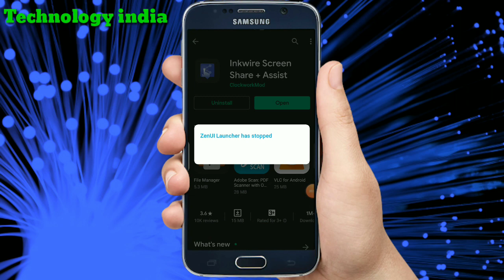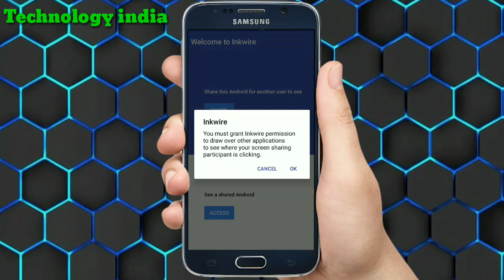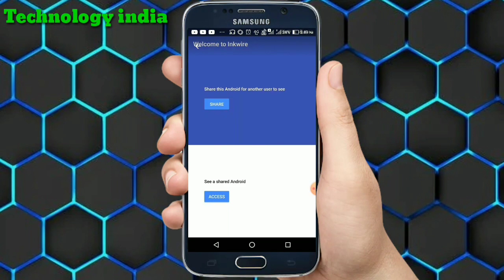how to share screen on discord mobile//how to share screen on mobile zoom /shear screen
how to share screen on zoom

how to share screen on skype

how to share screen on google hangouts

how to share screen

how to share screen on teams

how to share screen on facetime

how to share screen on webex

how to share screen on zoom on ipad

how to share screen on discord

how to share screen on google meet

how to share screen in zoom

how to shear screen on skype

how to share screen on microsoft teams

how to share screen in windows

how to share screen on discord mobile

how to share screen on messenger call

how to share screen on zoom iphone

how to share screen from mobile to tv

how to share screen on facebook live

how to share screen on zoom ipad

how to share screen on zoom meeting

how to share screen on google hangout

how to share screen on webex meeting